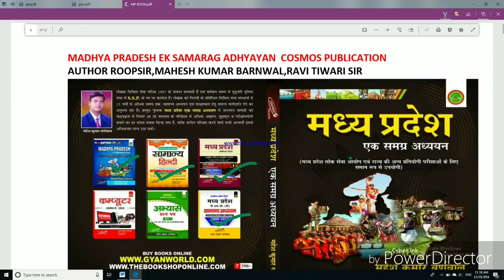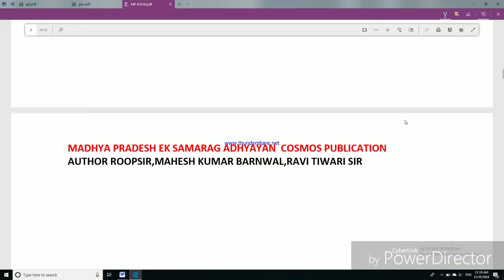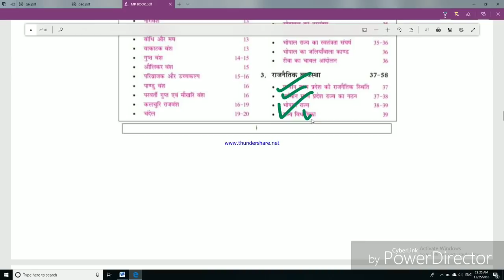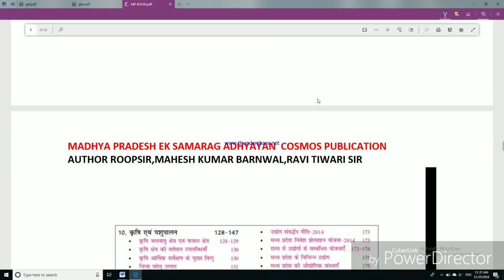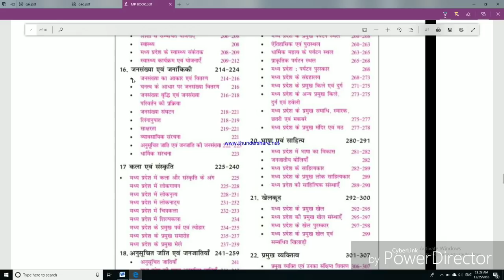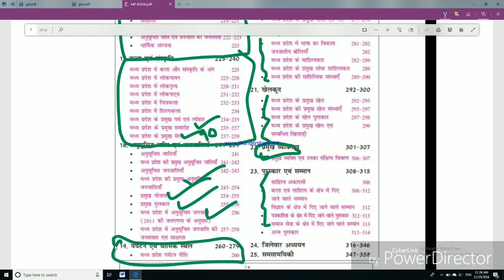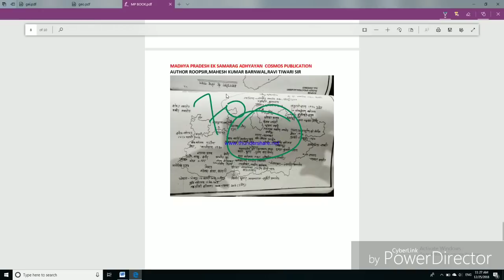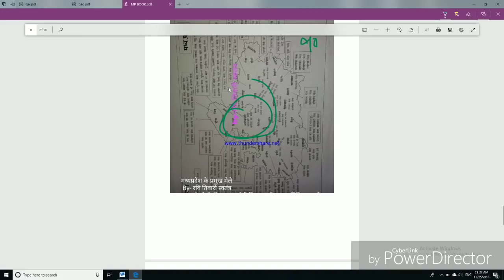मध्य प्रदेश एक समग्र अध्ययन पुस्तक लॉन्च हुई#MADHYA PRADESH EK SAMARAG ADHAYAYAN BOOK LAUNCHED#ROOPS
कौटिल्य एकेडमी
 रूप सर के साथ संपूर्ण Asia map के साथ पढे अनअकादमी पर